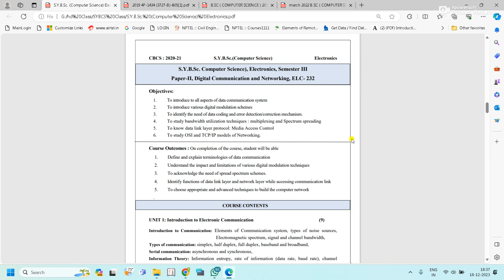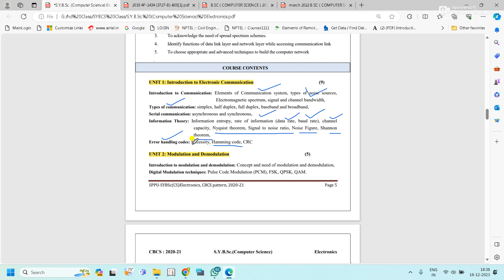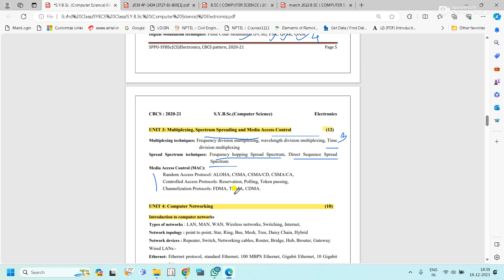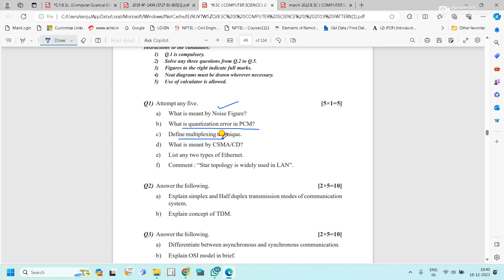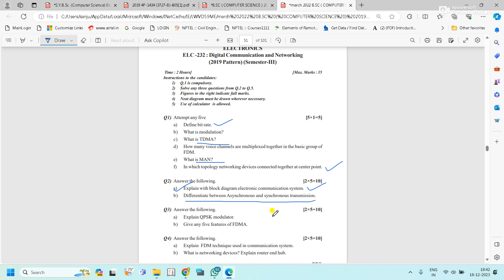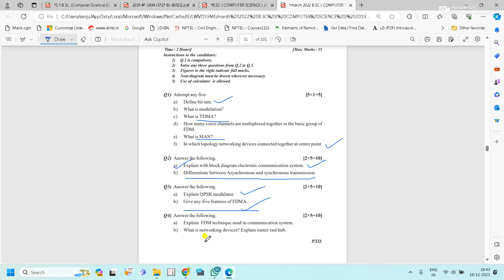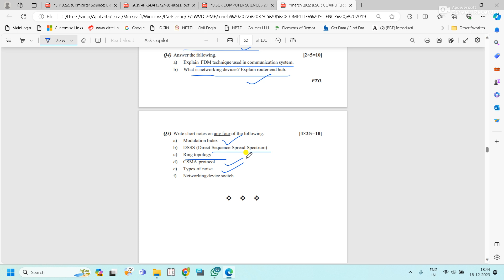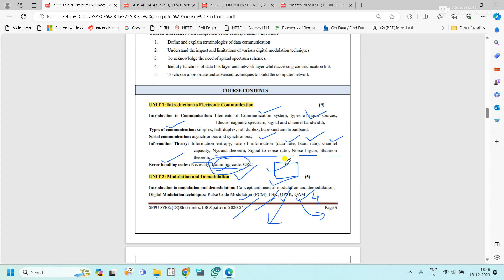Syllabus and old Question paper Paper-II, Digital Communication and Networking, ELC- 232